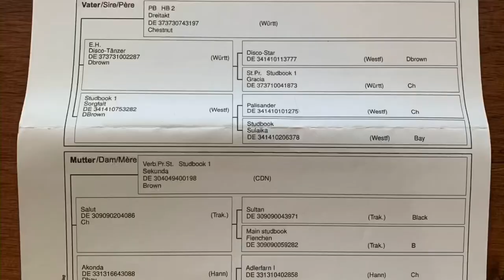SOLD - EWSZ DENALI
2017 Westfalen gelding